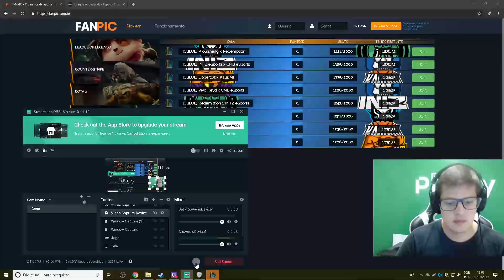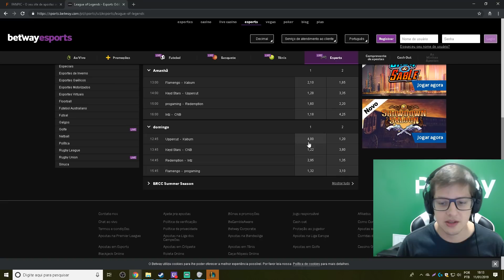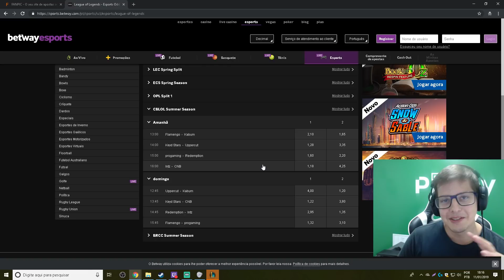PALPITES PARA A PRIMEIRA RODADA DO CBLOL 2019